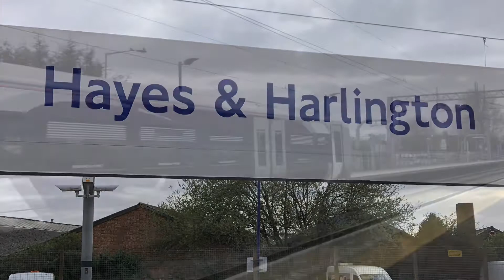High speed trains,Heathrow Express,Crossrail trains at Hayes&Harlington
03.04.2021 trains at Hayes&Harlington,on the platform and next to the station